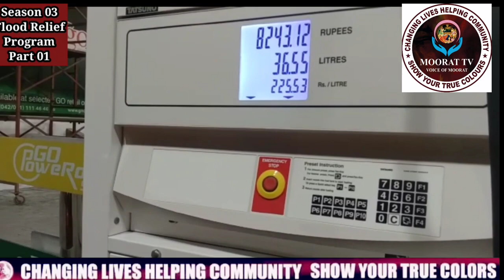Moorat Tv ready to go to support of flood affected people | winter season items|Flood affected Areas